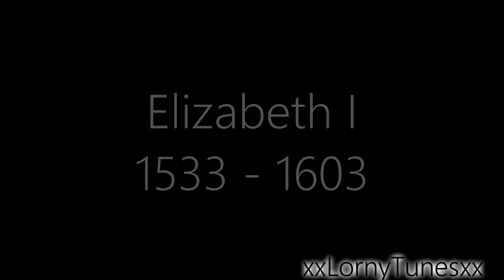Elizabeth I | Survivor (17th Nov 1558)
On 17th of November 1558 Queen Mary I died. She was succeeded by her sister Queen Elizabeth I, remembered today as the Virgin Queen and Gloriana. She was also a survivor!

For Fun, NOT Profit!